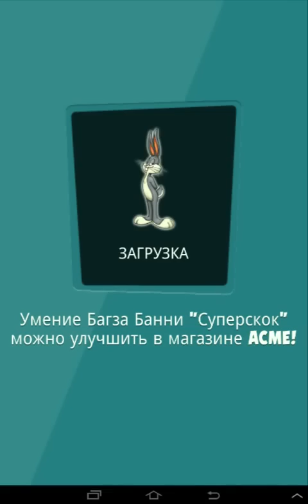Race Looney Tunes. Cartoon game,Level 2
Run, jump, smash and open new levels and adventures with Bugs Bunny.